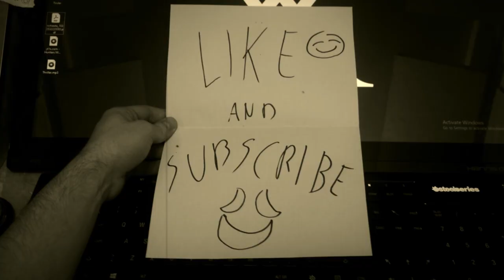Michael Jackson - Thriller - METAL COVER by Alex Rubino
Michael Jackson's "Thriller" goes METAL!
Metal cover of Thriller by Michael Jackson.

Food for the algorithm:
Michael Jackson, Thriller, Metal cover, metal cover, halloween